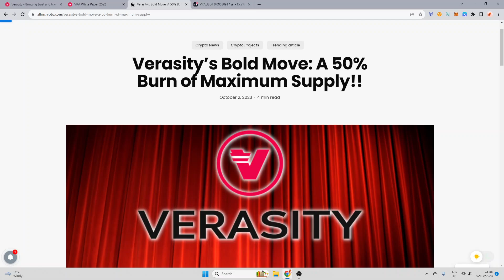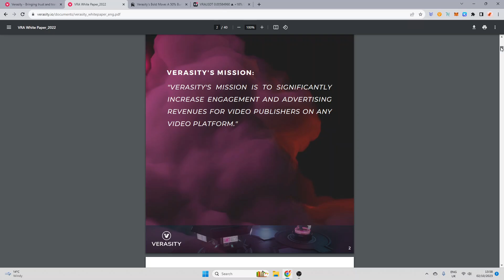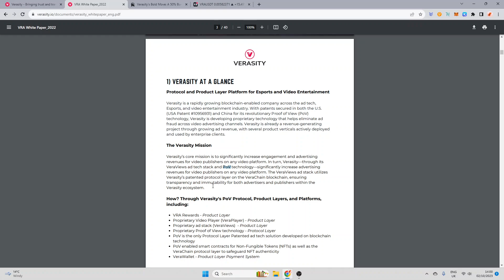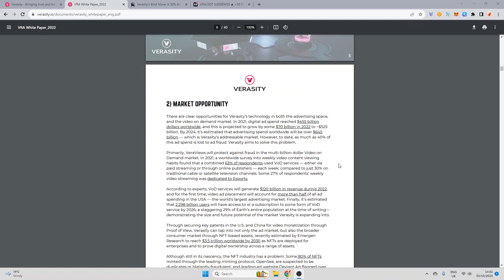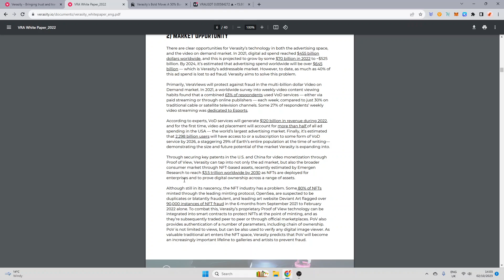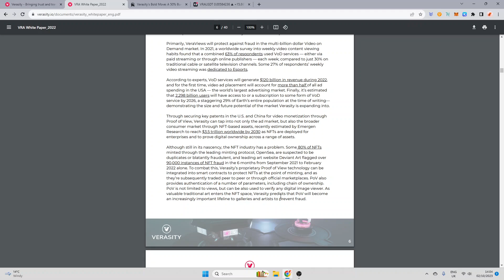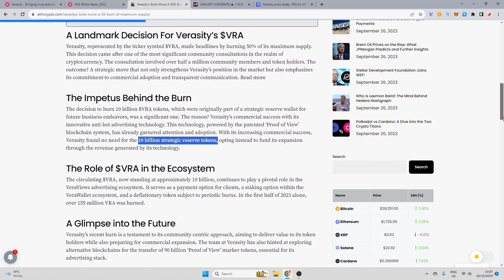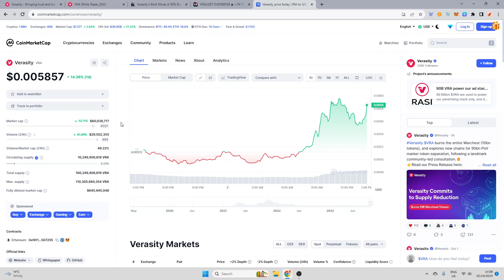Verasity VRA's Bullrun Just Started!! 50% Of The Max Supply Burned! A Recap On Verasity!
Welcome back! today we will be taking a look at verasity and the VRA token which just had a major announcement ! has the bullrun for VRA just started?

💎My Portfolio
💎Courses